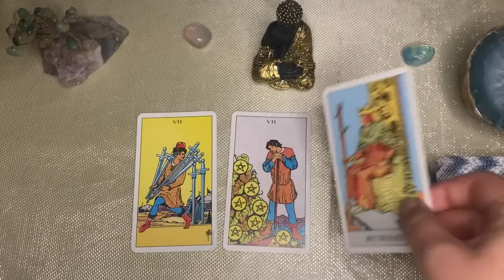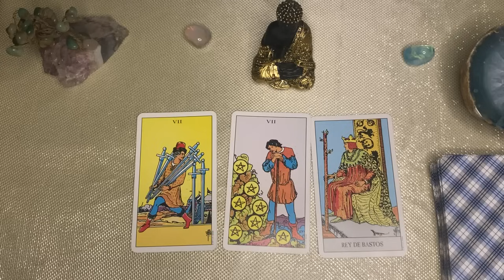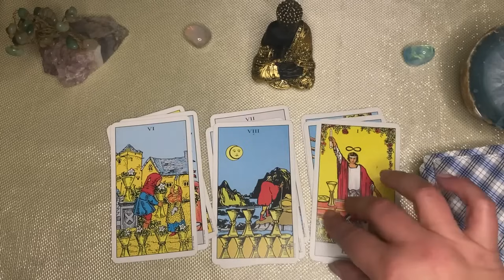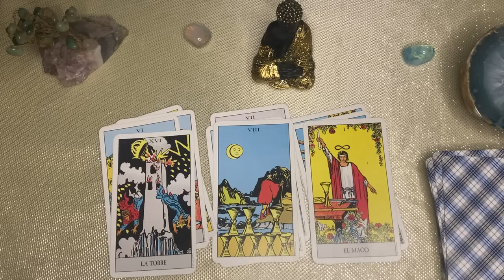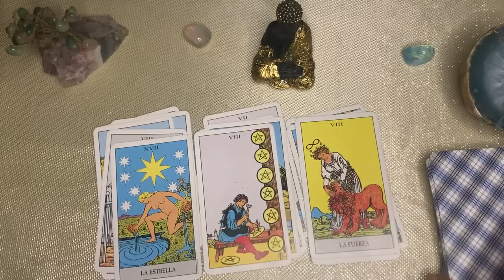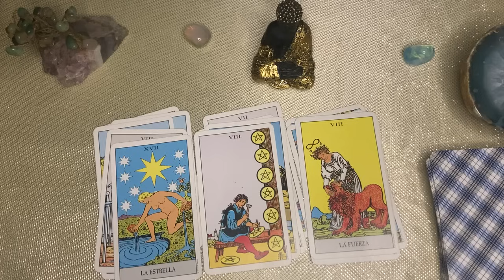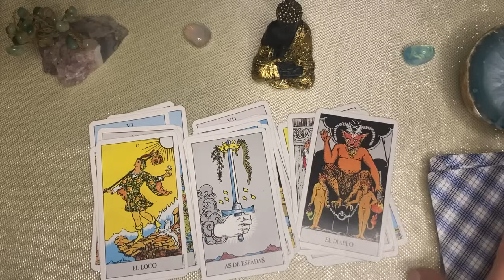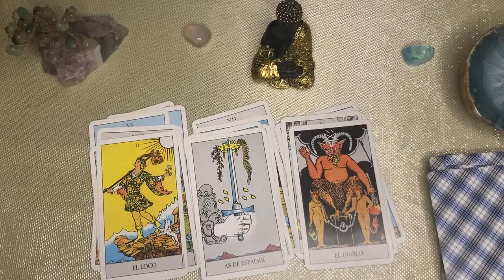Escorpio 🔮ERES LA ESTRELLA! BELLEZA Y LUJO ESTARÁN EN TU CAMINO//TODO LLEGARÁ PARA TI 👑🌹🍒🫀🔥🦚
ESCORPIO ⚖️